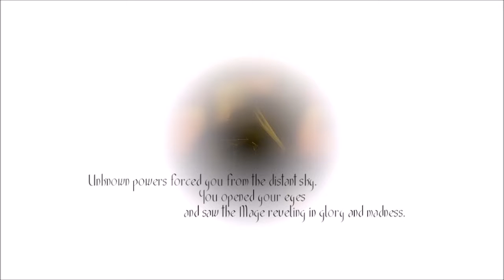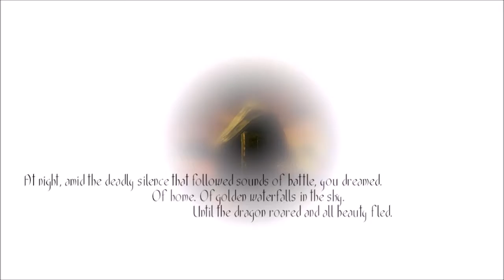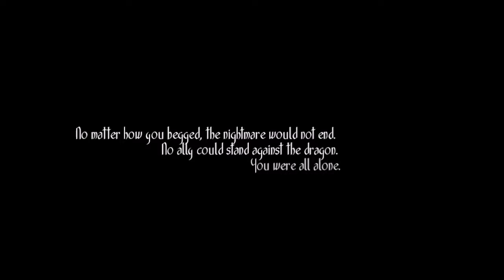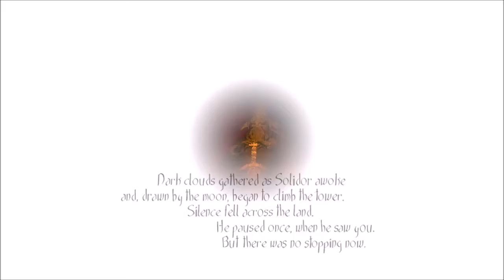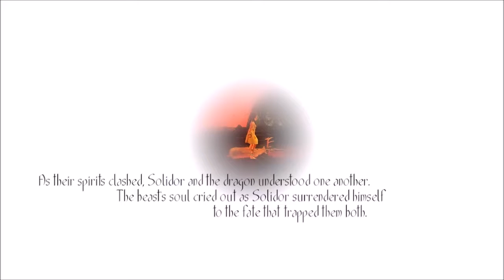Toren :: Ep 2 :: Arty Farty Indie Game...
This is Toren, a game about... something? Everylasting sun i think.